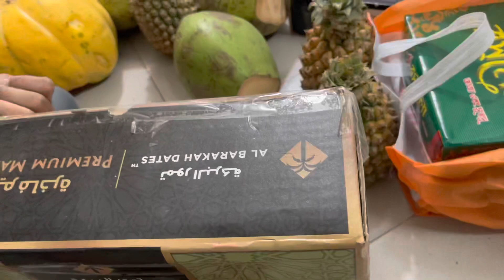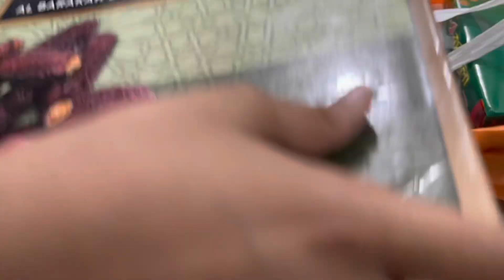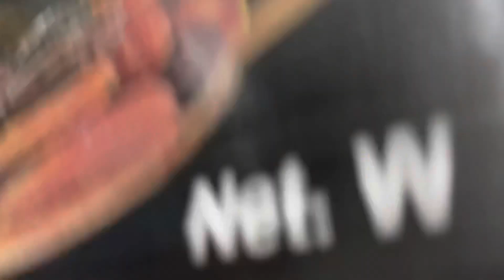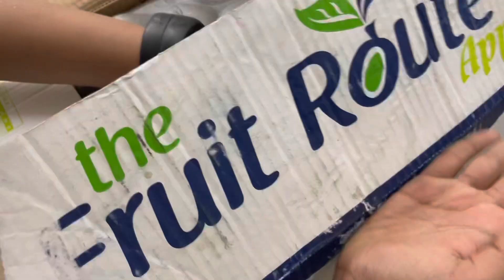এত ফল কে নিয়ে আসলো আমাদের বাসায় ! ❤️